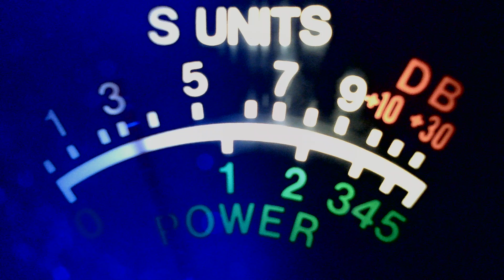3:30 PM. California stations, 542, 169, 605, warlord, 541, low budget, 444, Bobby Bouchet, wolf FL.